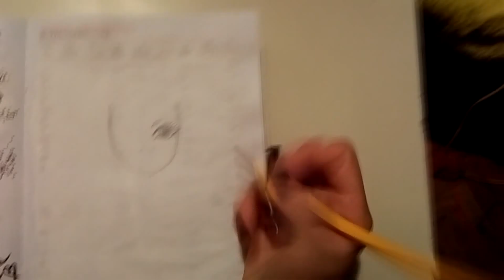Skull girl drawing TIME LAPSE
This is another girl drawing that i wanted to share with you. You can   draw a girl very easily, try following me.
Skull girl drawing is one of my favorite ones and i hope that you gonna comment if you liked it too.
Please let me know what drawing to do next?
This i a time lapse video and if you always wanted to know how to draw skull girl this is a great video for you!

Please let me know what do you think about this Skull girl drawing TIME LAPSE video! And feel free to send me your drawings!